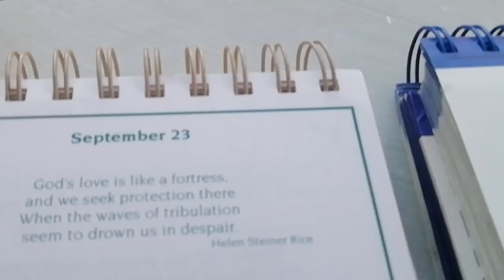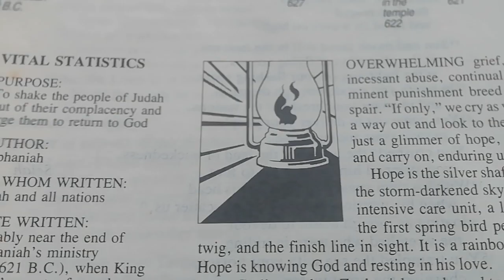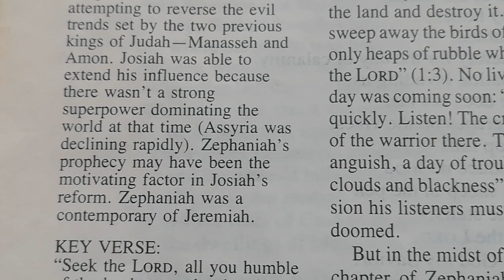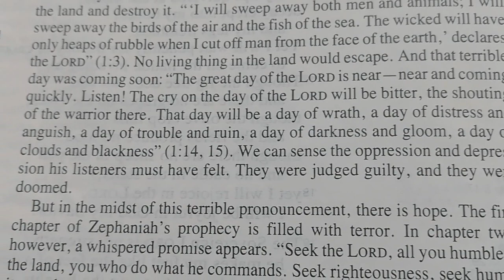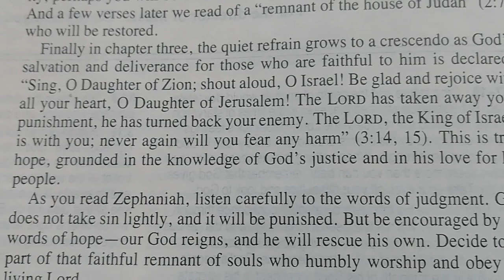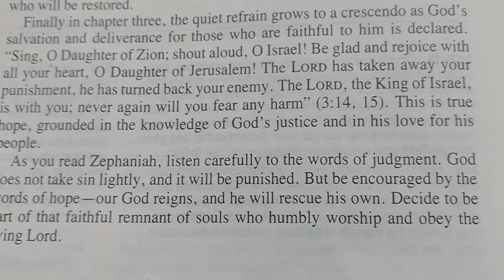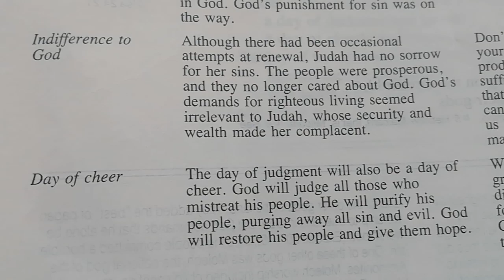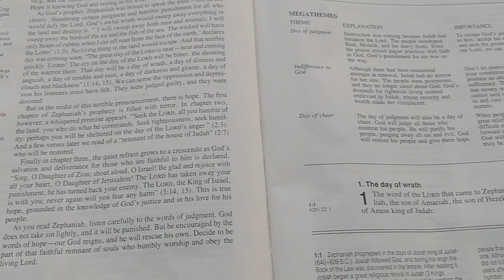About The Book Of ZEPHANIAH | @godloveletter8219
PURPOSE: To shake the people of Judah out of their complacency and urge them to return to God
KEY VERSE : "Seek the LORD, all you humble of the land, you who do what he commands. Seek righteousness, seek humility; perhaps you will be sheltered on the day of the LORD'S anger" (Zephaniah 2:3)